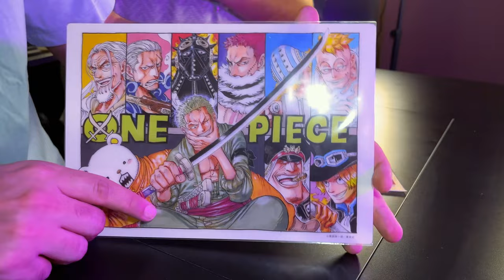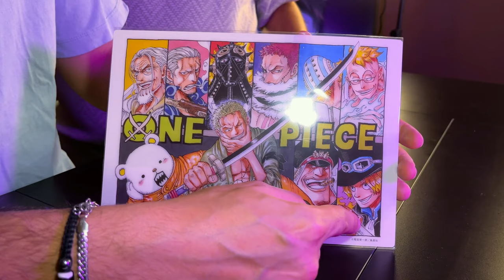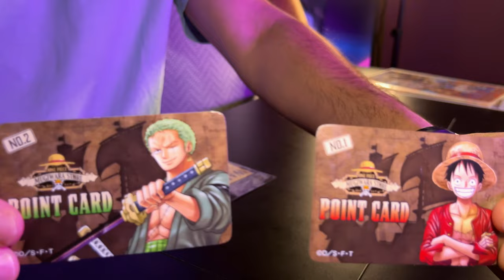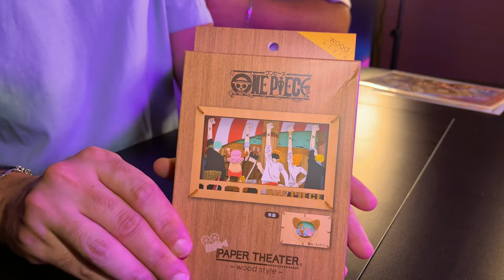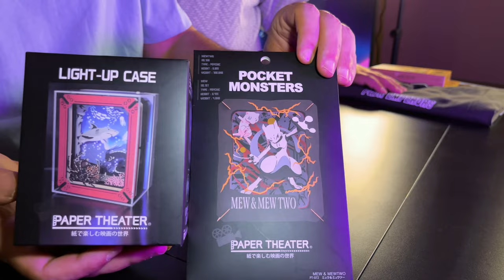ONE PIECE, VETEMENTS ET BOUFFE !!!! - Unboxing Goodies Japon Part 3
Vous vouliez voir ce que j'ai acheté comme goodies au Japon ? Aujourd'hui, je vous balance les goodies onepiece kingdomhearts , des vetements et de la bouffe !! !! Je me suis ruiné ! Mais ça en valait la peine ! il S'agit de la deuxième partie. Vous n'êtes pas prêts !